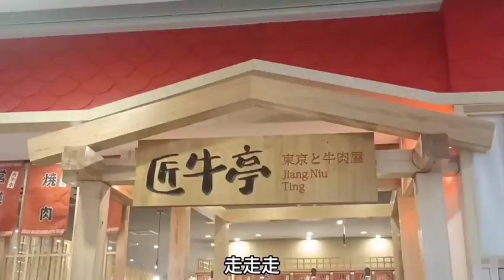自助餐老板可得站稳了，这妹子不是开玩笑的